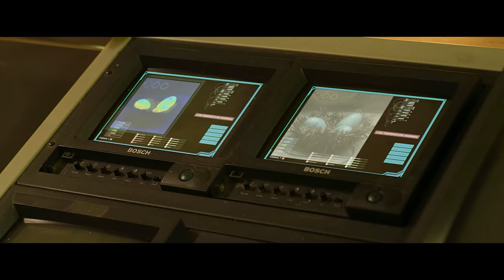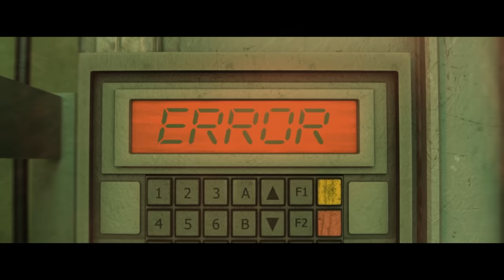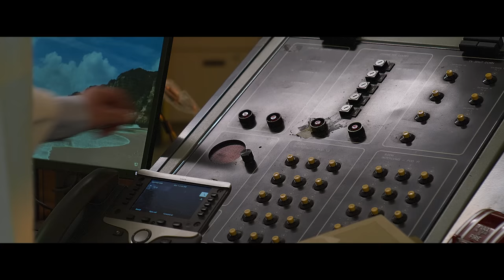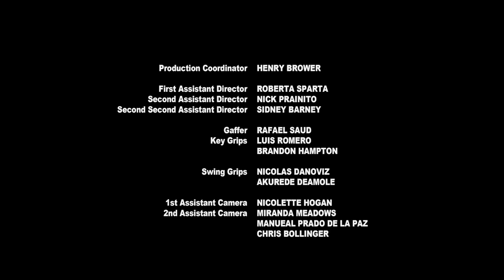Jurassic Domination Movie Review - Asylum's Dominion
Well, Jurassic World: Dominion came out just last year so it should come as no surprise that The Asylum whipped up a mockbuster over a weekend, slapped a similar enough D word on the label and filled discount DVD bins nationwide. Jurassic Domination even has some pretty nifty cover art, that isn't that far off of the plot of this movie. ...interpreted with piles of artistic licence and as generous a presentation as possible.

Unfortunately, Jurassic Domination is not nearly as awesome as the artist tried to make it seem. The sets don't offer much for variety, and the actual dinosaurs on display are used so little it's shocking, even for an Asylum movie. Possibly worst of all though, is if you try to actually make sense of the plot.

00:00 - Introduction
01:41 - Operation Dino Taxi
02:55 - Our heroes
04:56 - Operation Dino Containment
08:34 - Close Encounters
10:47 - Operation Dino Explosion
11:53 - We need bigger guns
14:03 - Operation Dino Capture
16:02 - For Higgins
17:24 - Operation Dino Bomb
18:51 - Surprise?
20:15 - Operation Dino Whatever
23:13 - Final thoughts